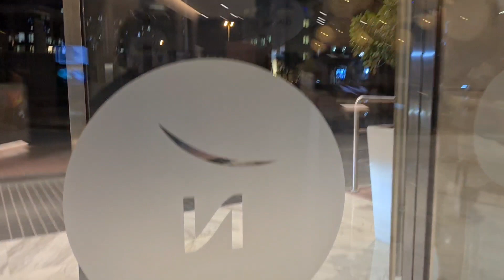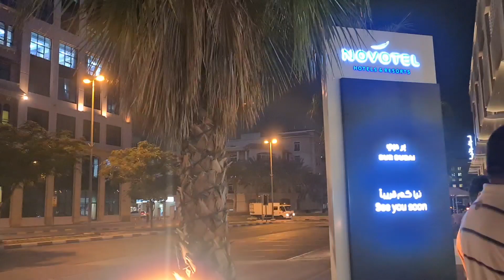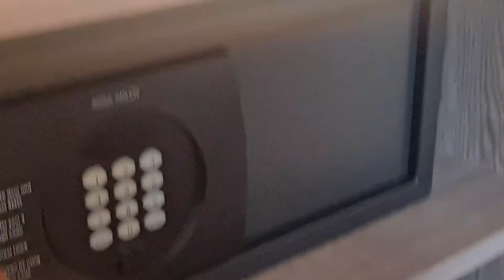Novotel Dubai || Hotel Review || Novotel hotel Bur Dubai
Dubai Novotel
Novotel hotel Bur Dubai

All images, Pictures, and music shown is belong to owner of the channel.

all content provide by this channel is meant to EDUCATIONAL PURPOSE only